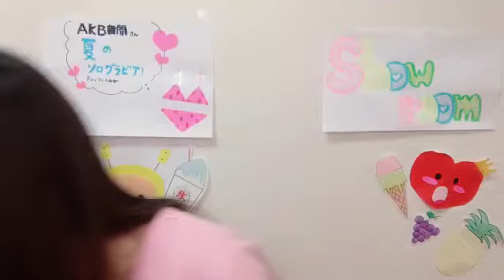2022年07月25日 17時00分47秒 行天 優莉奈（AKB48 チーム８）